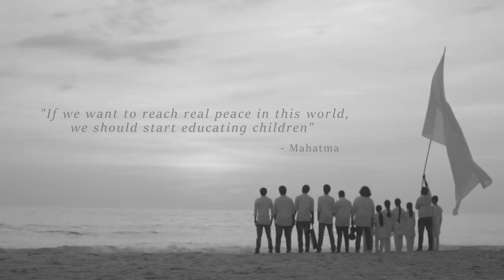Sreenanda sathyan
Album